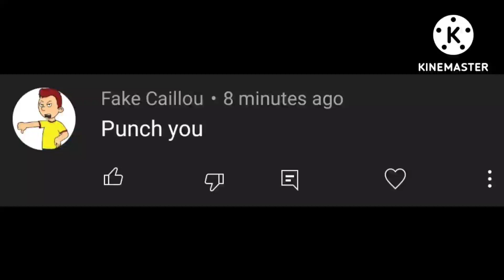Calling out Fake Caillou for punching me